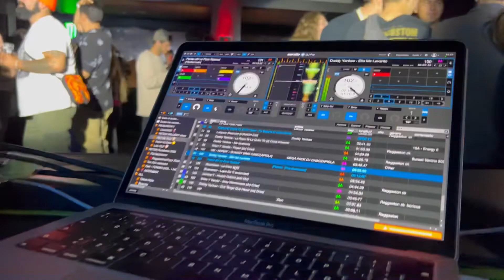FIESTA PRIVADA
Por temas de respeto no daré la información de mi amigo xd

Estuvo epicardex el carrete, buena comida, buena música y buen bailoteo.

Muchas gracias alto del Carmen.